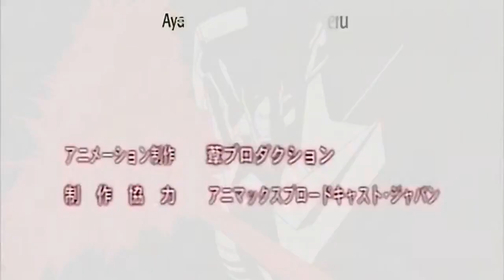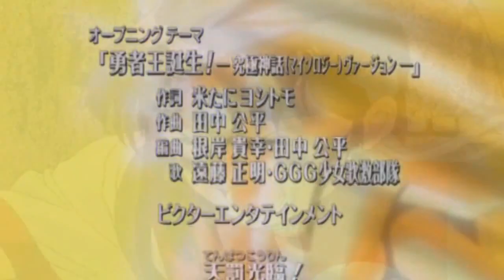MASAAKI ENDOH AQUARION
GaoGaiKingThegreat
another amv with the very interesting song Sung by Masaaki endoh sousei no aquarion, Enjoy

Animes Included
Aquarion
G Gundam
GaiKing
Gaogaigar
DieBuster
Dancouga
Gurren Lagann
Mazinkaiser
Shin Getter Robo
Gundam Anniversary
SRW OG Inspector

I also have a New Facebook Page just to keep up with other Updates and stuff so here is the